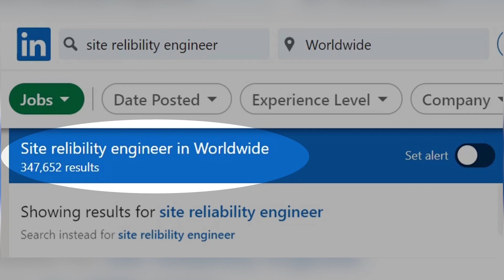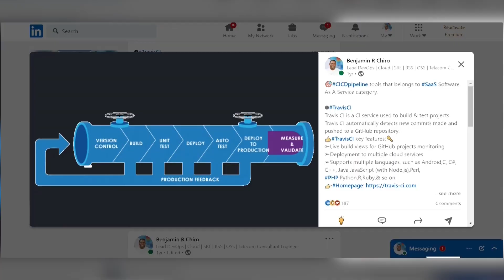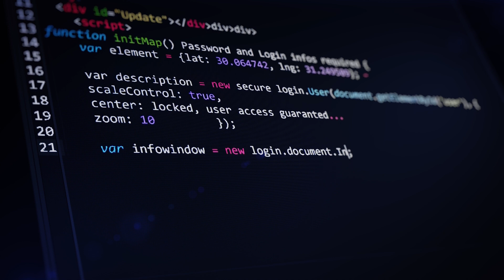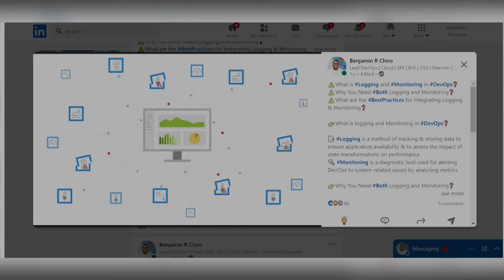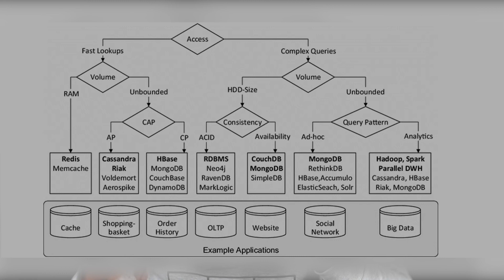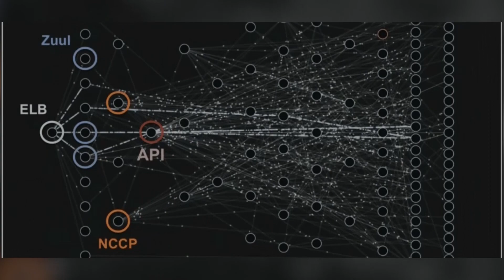Site Reliability Engineer How To Become One in 2023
There are several education/skills requirements to become a Site Reliability Engineer(SRE) , in this video l will be sharing how to become SRE, also sharing my life as an SRE.

There many benefits to shift your Tech career to SRE ,according to Indeed Salaries, the annual salary for a site reliability engineer are six figures . Many who hold this job title report very high levels of satisfaction with their jobs.

Other benefits
Security
Jobs
Credibility

Links To Free SRE Books

Timecodes
00:00 Into
01:23 My Life As An SRE
02:20 What is Site Reliability Engineering & its Goals?
03:18 10-Key Skills Required to become SRE
09:12 Interview Preparation for SRE
11:18 Conclusion

The Five Tech Ski Mastery Outfit Strategies are Streams ,Knowledge ,Interview & Opportunities(IntOps) ,Leadership ,Lifestyle in Tech.

Lets start to SKI together in the TechWorld without Limitation or Boundaries .